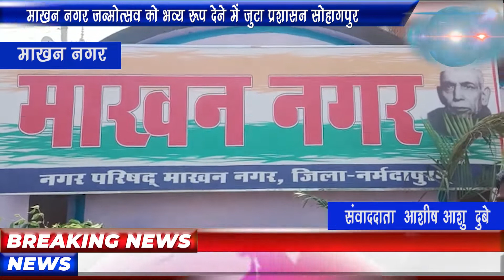माखन नगर जन्मोत्सव को भव्य रूप देने में जुटा प्रशासन सोहागपुर विधानसभा क्षेत्र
माखन नगर जन्मोत्सव को भव्य रूप देने में जुटा प्रशासन

 सोहागपुर विधानसभा क्षेत्र के लोकप्रिय जनप्रिय विधायक ठाकुर विजय पाल सिंह राजपूत जी ने मीडिया से चर्चा के दौरान कहा 4 अप्रैल को गौरव दिवस के उपलक्ष्य पर प्रदेश के यशस्वी मुख्यमंत्री शिवराज सिंह चौहान का माखन नगर आगमन हो रहा है वह गौरव दिवस के विभिन्न कार्यक्रमों में शिरकत करेंगे ।विधायक  ने बताया बाबई का नाम माखन नगर घोषित किया गया है उक्त मांग वरिष्ठ समाजसेवी गणमान्य नागरिकों जनप्रतिनिधियों द्वारा कई वर्षों से की जा रही थी जनता की इस प्रमुख मांग को प्रमुखता से संज्ञान लेते हुए माखन नगर घोषित हो गया है क्षेत्र के नागरिकों ने इस गौरवशाली उपलब्धि के लिए केंद्र की सरकार के मुखिया नरेंद्र मोदी मुख्यमंत्री शिवराज सिंह जी चौहान सांसद राव उदय प्रताप सिंह सोहागपुर विधायक ठाकुर विजय पाल सिंह एवं प्रयासरत रहे सभी गणमान्य नागरिकों का धन्यवाद ज्ञापित किया गया है उल्लेखनीय है कि ठाकुर विजय पाल जी के नेतृत्व में गौरव दिवस के ऐतिहासिक के पल को सफल बनाने के लिए उनकी समस्त टीम प्रशासन के आला अधिकारी रात दिन जुटे हुए हैं वही नर्मदा परम जिले के आम नागरिक मुख्यमंत्री के आगमन की उत्सुकता से प्रतीक्षा कर रहे हैं माखन नगर को फूलों की तरह लाइटिंग से पूरे नगर में सजाया जा रहा है वही प्रशासन तैयारियों को लेकर व्यवस्थाओं को लेकर अलर्ट है सैकड़ों नागरिकों ने एक स्वर से कहा दादा माखनलाल चतुर्वेदी के नाम पर माखन नगर घोषित किया जाना क्षेत्र के लिए ऐतिहासिक गौरवशाली क्षण है विधायक महोदय द्वारा हाई स्कूल ग्राउंड माखन नगर में समस्त गणमान्य नागरिकों आम जनता से शामिल होने की  अपील की गई है वही मीडिया के कई सवालों का स्थानीय विधायक ठाकुर विजय पाल ने बेबाक तरीके से सवालों के उत्तर दिए  वही 4 अप्रैल को रात में कवि सम्मेलन का आयोजन भी रखा गया है जिसमे देश के प्रसिद्ध कवि शिरकत करेंगे ।विधायक विजयपाल सिंह सोहागपुर विधानसभा क्षेत्र की जनता को वह अपना परिवार मानते हैं उनकी समस्याओं को प्रमुखता से हल कराना उनकी पहली और आखरी प्राथमिकता होगी आमजन को सरकार की हर छोटी-बड़ी जनकल्याणकारी योजनाओं का लाभ मिले यह हमारी प्रदेश की भाजपा सरकार की संकल्प है ।

माखन नगर से आशीष आशू दुबे की रिपोर्ट